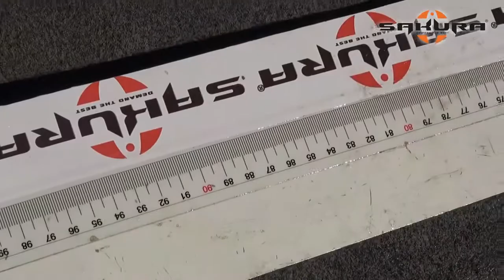SAKURA Bomba Crank 70F chez Crankys.fr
Retrouvez le Sakura BOMBA CRANK sur notre boutique en ligne Crankys